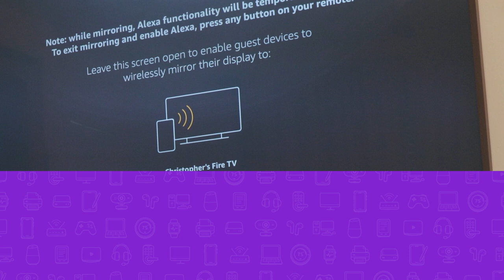How to connect your Firestick to your laptop | Asurion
Did you know that you can use your Amazon Fire TV Stick to mirror your computer to your television? We’ll show you how to connect your Firestick to your laptop. For a step-by-step guide

Broken laptop? We’re right around the corner. Head to the closest uBreakiFix by Asurion store for fast, affordable repairs

🟣  ABOUT ASURION
When your tech breaks, Asurion is here to fix it. As the world’s leading tech care company, we provide protection, repair, and support services for a range of tech devices and appliances. Cracked screens? Replaced. Connectivity problems? Solved. Need it installed or set up? Done. Don’t know how it works? We do. Our experts are available online, on the phone, at one of our 600+ uBreakiFix by Asurion stores, or can even come to you.